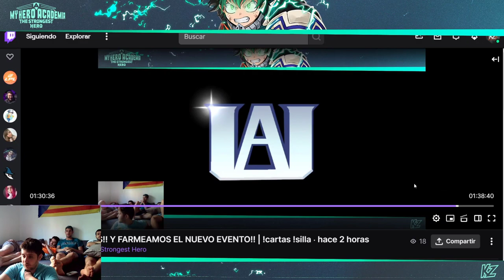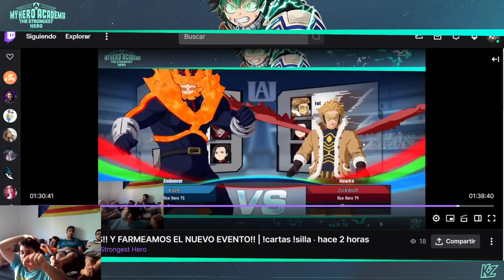HAWKS ES EL NUEVO DIOS DEL JUEGO | My Hero Academia: The Strongest Hero